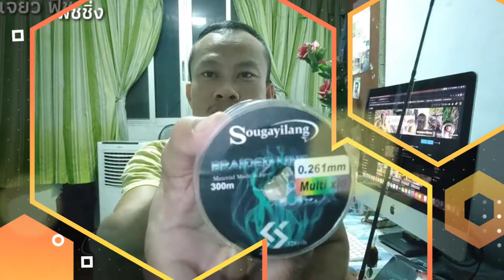วิธีการเลือกซื้อสายพีอี ให้คุ้มค่าใช้ได้นานไม่เหลือสายให้ตัดทิ้ง คุ้มจริงๆ : ลุงเจียว ฟิชชิ่ง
🙏🙏🙏สวัสดีครับน้าๆ สายพีอีที่เราใช้ส่วนใหญ่จะใช้ครั้งละไม่เกิน 80 เมตร ที่เหลือก็ต้องตัดทิ้งหากเราซื้อสายที่มีความยาว 100 เมตร คลิปนี้ผมจะมาแนะนำวิธีการเลือกซื้อสาย PE
 แบบคุ้มค่าคุ้มราคาใช้ได้นานเป็นปีเลยทีเดียว

🙏 ขอขอบคุณน้าๆ ทุกๆท่านที่ติดตามรับชมรายการ ลุงเจียวฟิชชิ่ง ครับผม